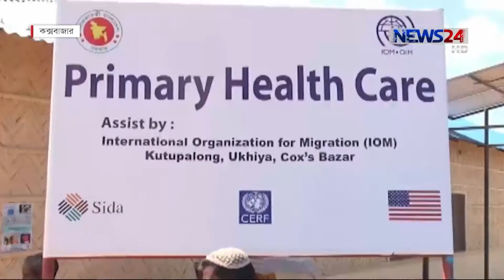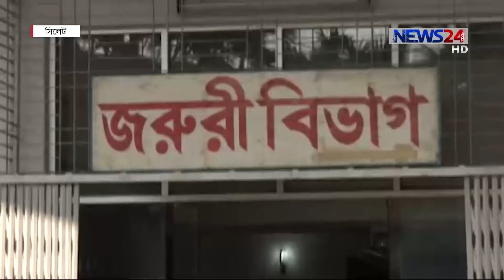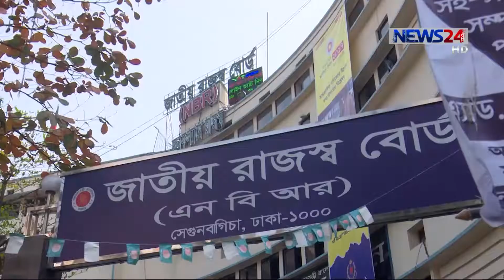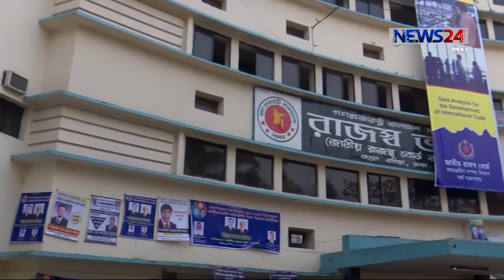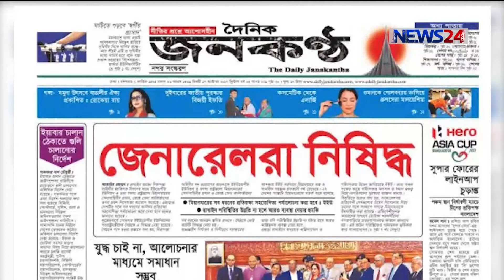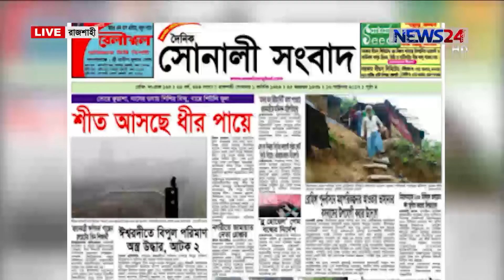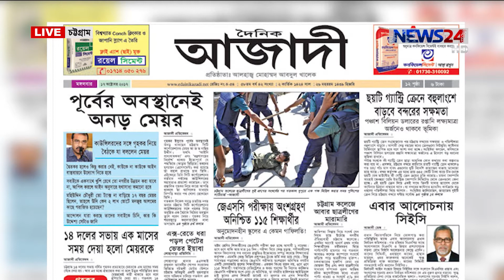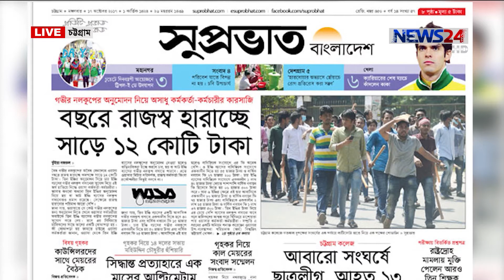NEWS24 সংবাদ at 8am News on 17th October, 2017 on News24